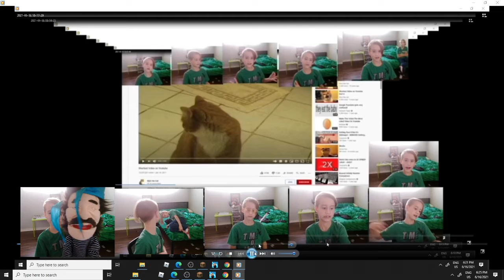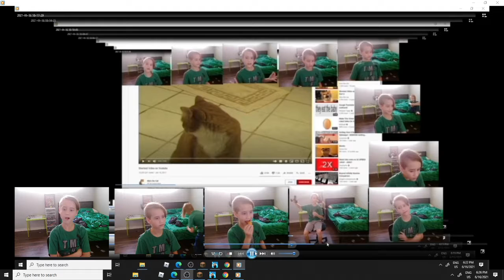I reacted to the reaction of the reaction of the reaction 8+ of the shortest video on youtube